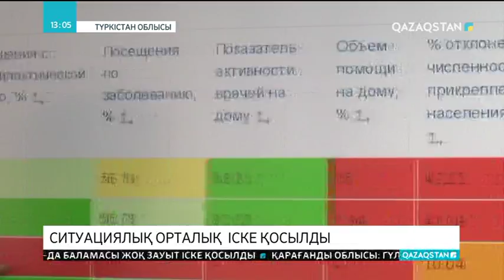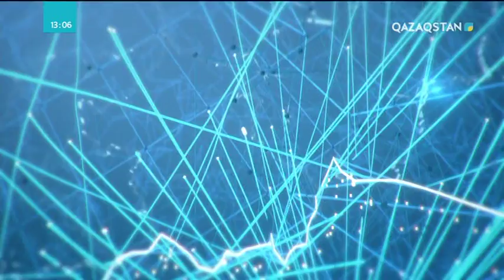Түркістан облысында ситуациялық орталық іске қосылды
Түркістан облысында медициналық емдеу орындарының жұмысын қадағалау және оны виртуалды жүйемен басқару мақсатында ситуациялық орталық ашылды. «Цифрлы Қазақстан» мемлекеттік бағдарламасының аясында жүзеге асқан жаңа жоба бойынша енді өңірдегі барлық 79 емхана жұмысы бір жерден бақыланады. Бұл әрбір ауруханада дәрігерлер жұмысының тиімділігін, науқастарға нендей ем шаралар жүргізілгенін, дәрі-дәрмек қорындағы ахуалды қадағалап, проблемалық мәселелерді жылдам шешуге мүмкіндік береді. Ең бастысы, дәрігерлер орталық қызметінің арқасында қағазбастылықтан арылды. Саланы сандық технологияға көшіру бойынша атқарылған істердің нәтижесінде бүгінде облыстағы 1,5 миллион адамның денсаулық картасы түзілді. 69 емдеу мекемесі 30 түрлі есептік мәлімет қағаздарын электронды жүйеде толтырып жатыр. «Ситуациялық орталықта» жинақталған мәлімет бойынша күнбе күн емдеу орындарының рейтингі түзіліп, атқарылған жұмыс нәтижесі сараланады. .